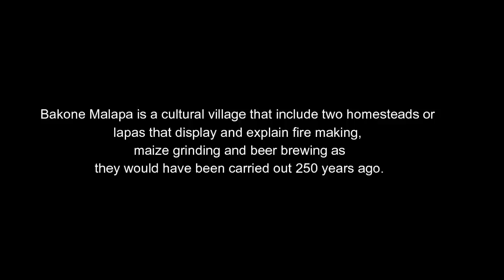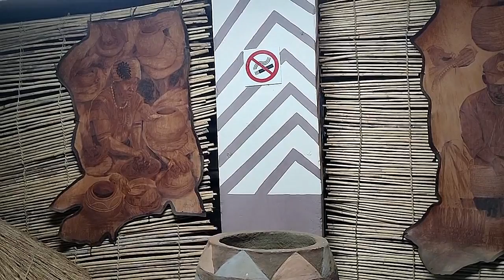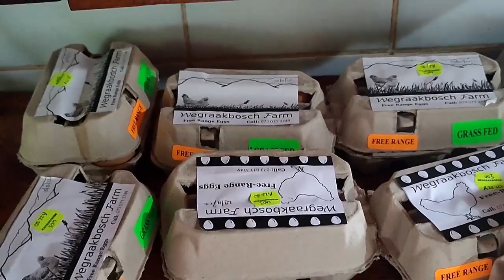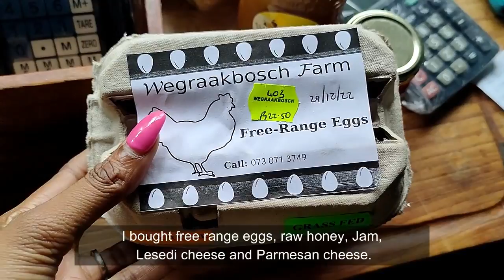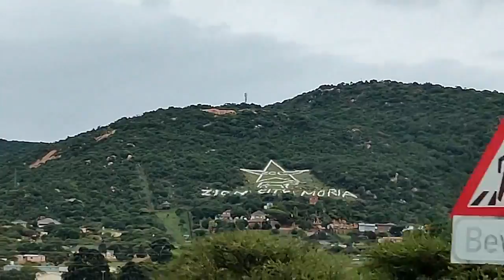Things To do In Polokwane , Limpopo : Bakone Malapa | Cheese Tasting | Ebenezer dam | Youtube event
I was so amazed how beautiful Limpopo is. Check out Things to do in Limpopo, South Africa. I was so inspired at the YouTube event, I decided to share with you. What to expect in the video YouTube Short Event Speaker

Things I did In Limpopo in December 2022, such as:
1. Bakone Malapa
2. Cheese Making and Tasting
3. Ebenezer Dam
4. Lunch at Stellas.

PananaTV